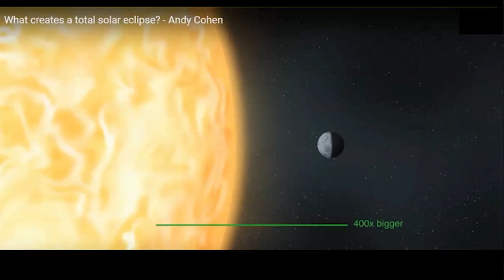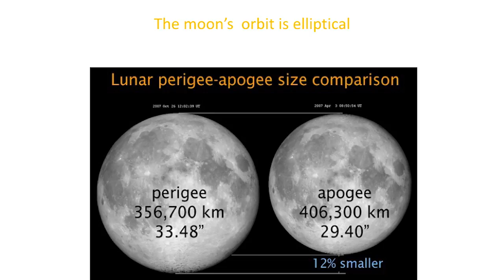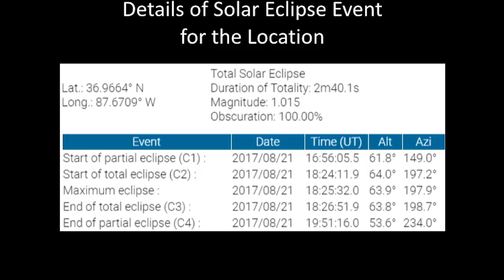Get In The Path | Leticia Ferrer | TEDxTurtleCreekWomen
Learn how rock star Carly Simon inspired a young girl feeling stuck in rural Texas to spend her life chasing “a total eclipse of the sun.” Listen to Leticia Ferrer discuss the amazing impact of seeing her first solar eclipse, and discover how you can see the next one in the USA in August 2017.

Leticia Ferrer is an Umbraphile, a Total Solar Eclipse chaser.  She’s traveled all over the world chasing Total Solar Eclipses, viewing her 15th eclipse in Palu, Indonesia, earlier this year.  During her eclipse chasing, she’s stepped on six continents, and flew over the 7th, Antarctica.

To maintain this hobby, she works as a Program Manager for an international telecommunications company. When not chasing eclipses, she’s active in Toastmasters, an avid yoga practitioner, sci-fi geek and recumbent biker.